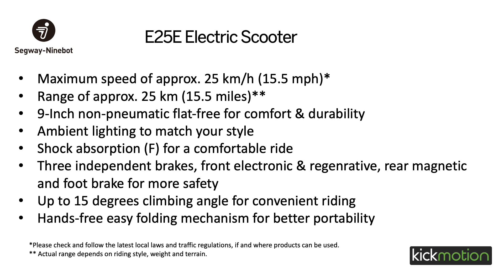Ninebot E25E Electric Scooter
Maximum speed of approx. 25 km/h (15.5 mph)*

Range of approx. 25 km (15.5 miles)**

9-Inch non-pneumatic flat-free for comfort & durability

Ambient lighting to match your style

Shock absorption (F) for a comfortable ride

Three independent brakes, front electronic & regenrative, rear magnetic and foot

brake for more safety

Up to 15 degrees climbing angle for convenient riding

Hands-free easy folding mechanism for better portability

Lightweight (14.3 kg, 29.8 lbs.) for easy carrying

Sleek cable-free design to ride in style

Front, side and rear E-MARK certified reflectors to increase rider’s safety

Built-In front, rear and brake E-MARK certified LED lights for better visibility

High-quality handlebar grips with colour differentiated levers for throttle(green) & brake(red)

3 riding modes and cruise control for maximum comfort

Full LED rider info dashboard to display real-time riding information

Total charging time of just 4 hours to offer you more flexibility

Extended rear fender to prevent spray while riding in wet conditions

Press Bell included for safe riding

Bluetooth connectivity: vehicle information and firmware upgrades via the

Segway-Ninebot app

Eco-friendly Smart Battery Management System (BMS) closely monitors battery

performance

External battery compatible for longer range***

The Ninebot KickScooter E25E Powered by Segway does not make you choose between utility, style or comfort. The E25E does not only have more speed and longer range than its counterparts but is also equipped with ambient lighting under the foot pad to match your mood and style. The colours in ambient lighting are adjustable via the Segway-Ninebot App. With its lightweight & one-push folding system, the E25E can be easily stored in a car, public transport or just simply be carried in one hand. Owing to its comfort-oriented design, the battery has been fitted in the stem to make it a compact yet powerful KickScooter.

The E25E is equipped with front, side and rear E MARK certified reflectors, front, rear and brake E-MARK certified LED lights to ensure rider’s safety in dark conditions. The front-wheel drive E25E KickScooter has a high-power 215 Wh (5960 mAh) lithium-ion battery. It can be fully charged in just about 4 hours and speed up to 25 km/h (15.5 mph) with a range of 25 km (15.5 miles). The E25E is capable of riding up to 15 degrees of inclination with a maximum load of 100kgs.

The non-pneumatic flat-free tyres filled with foam are puncture proof and provide a smoother ride comparable to 40 psi pneumatic tyres. The large wheel diameter (9 inches) together with the cruise control option and shock absorbers in front will guarantee a comfortable riding experience. In addition to that, the handlebar has high quality and durable grips with levers differentiated by contrasting colours. Moreover, the E25E is equipped with three independent brakes, front - electronic & regenerative, rear - magnetic and foot brake to always ensure safe braking distance.

The E25E is compatible with an external battery which will increase its range up to 45 kms. Furthermore, to make it more eco-friendly, the Smart Battery Management System (BMS) makes sure that no power goes to waste whilst closely monitoring the battery performance to prevent criticalities like overcharge and discharge, overheating, short-circuit and such.

The E25E has a sleek cableless design with full LED display that shows you real-time information on driving speed, power mode and battery level. It can also be connected with the app by Bluetooth connection. For different travel needs, there are eco-, standard- and sport riding modes.

*Please check and follow the latest local laws and traffic regulations, if and where products can be used.
** Actual range depends on riding style, weight and terrain.
***Adding an optional second battery will increase range up to 45 km(28 miles) with one full charge, while the speed stays the same (25 km/h, 15.5 mph).